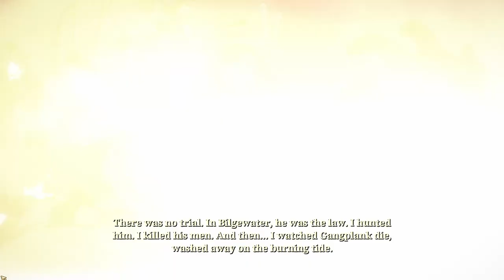Miss Sarah Fortune | Heroic Difficulty Ruined King Let's Play E01